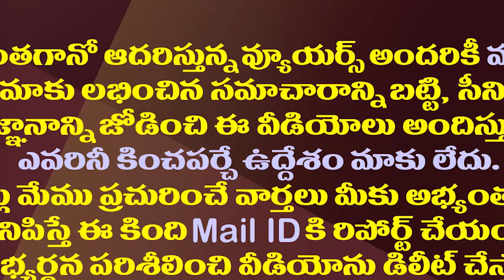అక్కడ ఆ పరిస్థితి టీడీపీ చరిత్రలో ఫస్ట్ టైమ్.!| The TDP is facing an outrageous situation there.!